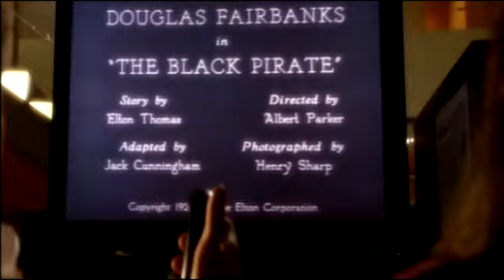NCIS - be somebody